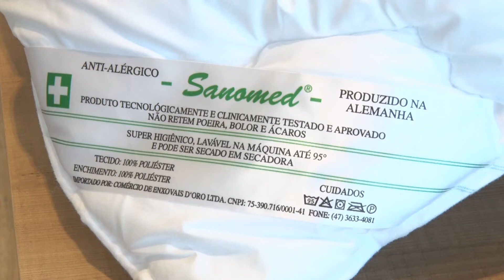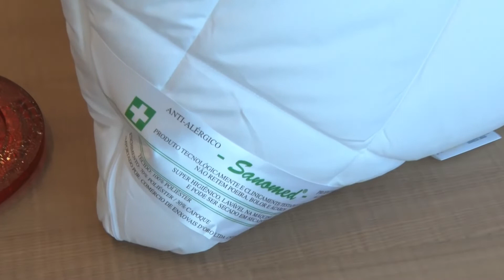Enxoval chique para pessoas de bom gosto é o que Enxovais D'Oro apresenta nessa coleção.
Enxoval chique para pessoas de bom gosto é o que Enxovais D'Oro apresenta nessa coleção. Roupas de cama e banho lindíssimas, de seda, de linho, com fios de cotton, com diferenciais que só mesmo indo até a loja ou vendo o site você vai amar!